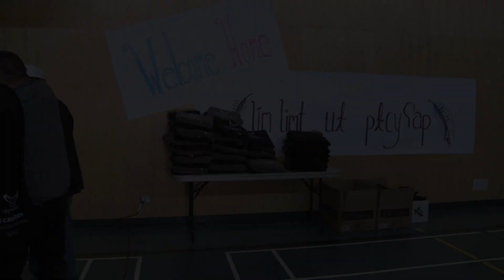UNB Day 3 Welcome Home Ceremony 8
At the completion of the Upper Nicola Band Healing Walk, families of residential school survivors were honoured. The Upper Nicola Band is leading the healing walk from the Kamloops Indian Band residential school to Quilchena. On September 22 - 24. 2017 the band held the "Calling Our Spirits Back" healing walk, with the three-day event aiming to heal old wounds inflicted by the former residential school system. "It's going to be a relay. We will have group walks, runners, canoe on 2 lakes and the horseback riders will lead them home.